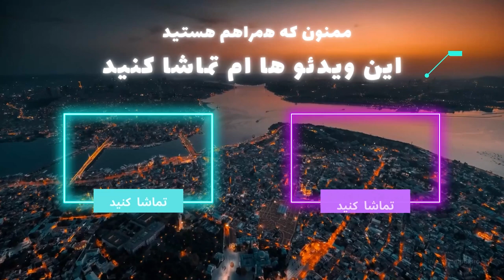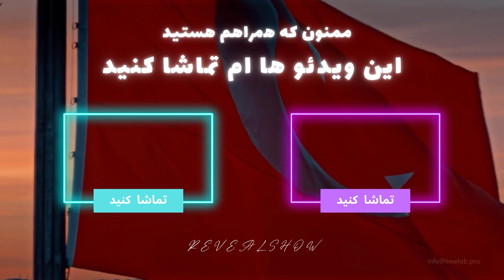کامنت های ایرانی درباره ترکیه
توی این ویدئو به سوالاتتون که زیاد پرسیده شده بود جواب دادیم  و نکات به روز هم بهتون گفتیم ٬ سوالات دیگه پر تکرار بود بنویسید بازم براتون همین سبک ویدئو میگیریم

00:00 مقدمه
00:44 خرید خونه در ترکیه
04:42 حساب بانکی در ترکیه
09:47 سیمکارت ترکیه  و رومینگ سیمکارت ایرانی
12:12 سود بانکی ترکیه
13:46 هتل و سوئیت ترکیه
18:23 خرید و فروش گوشی در ترکیه